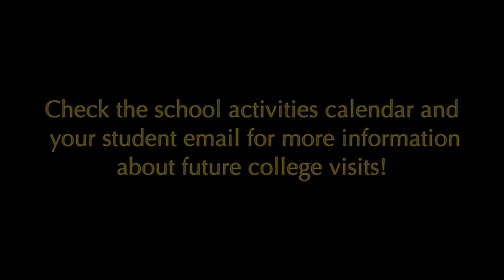NEW VCATTeaser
This is the one to watch Thursday 9/19/2013!